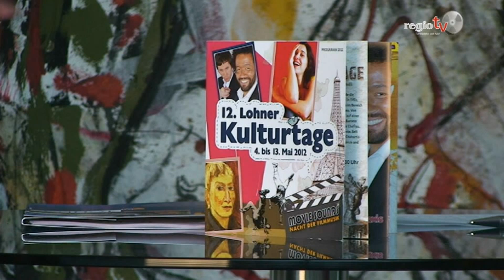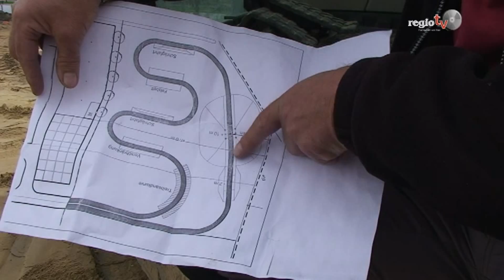Wochenrückblick regiotv 17. Kalenderwoche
Heute sehen Sie einen Rückblick der vergangenen Woche.